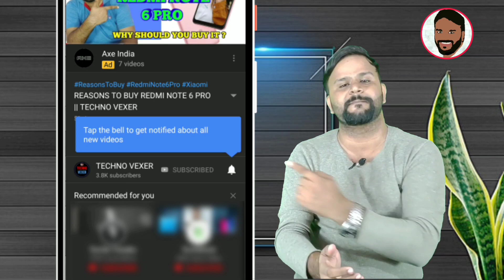5 REASON TO WAIT FOR MI 10 YOUTH EDITION IN INDIA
Hello Friends, You are welcome in a new video of TECHNO VEXER ,friends,to know about Mi 10 Youth Edition Please  watch this video till the end and never feel shy to add your queries in comment box and please give your valuable comments what you think about them.

नमस्ते ‌दोस्तों, TECHNO VEXER के नए विडीयों में आपका स्वागत है, दोस्तों Mi 10 Youth Edition के बारे में जानना है तो ये विडीयों अंत तक देखें |

VIDEO HIGHLIGHTS:
00:12- VIDEO STARTS

Friends You also  can follow me on:
दोस्तों यहां आप मुझे फाॅलो भी कर सकते हैं:

धन्यवाद